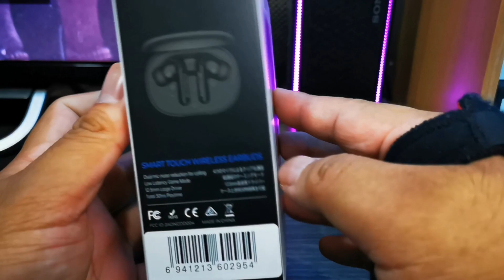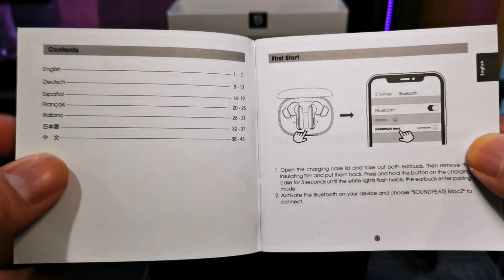Soundpeats Mac 2 TWS - Unboxing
Soundpeats Mac 2 True Wireless Earbuds

Features
* 12.5mm Dynamoc Driver
* Bluetooth 5.0
* Upto 30hours Battery Life
* IPX5 Water Resistant
* Dedicated Gaming Mode

Instagram.com/arcmhyke